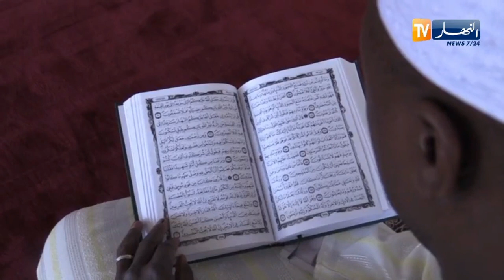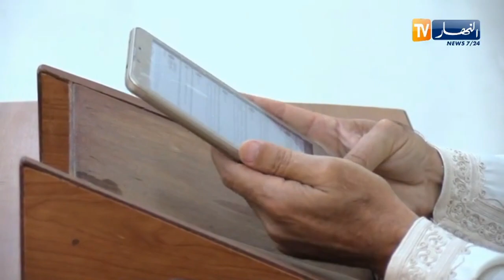المولد النبوي: ذكرى لإتباع سنة النبي والرد على الحملة المسيئة له